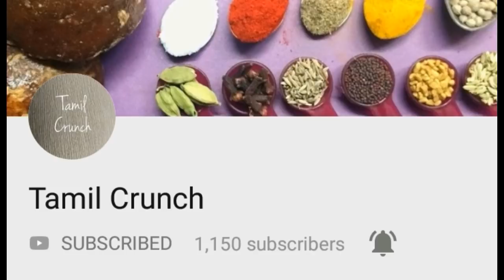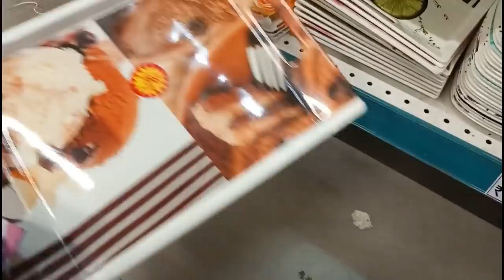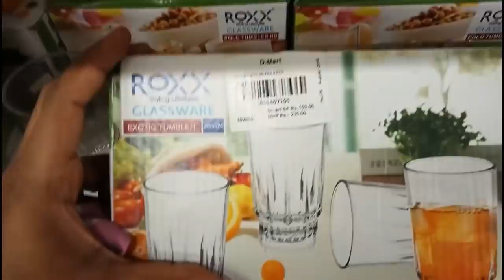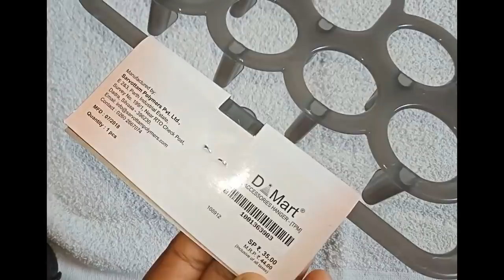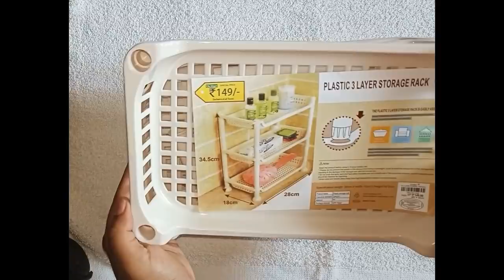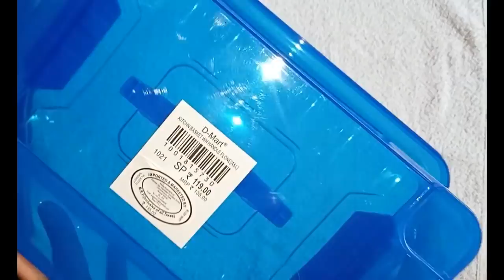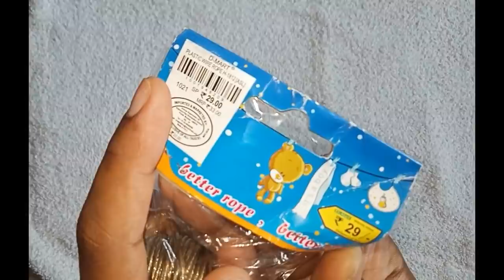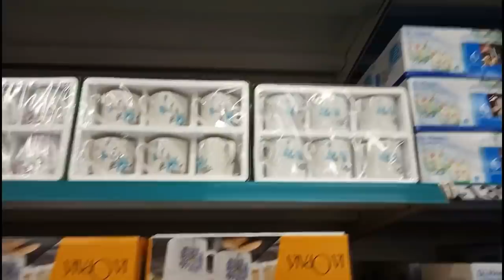DMart இல் உண்மையிலேயே பொருட்கள் விலை குறைவா??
Video about DMart, the cheapest shopping mart available on Chennai Virugambakkam.

DMart Address : Ground Chandra Metro Mall,
    Arcot Road,
    Rajeshwari Colony,
    Virugambakkam,
    Chennai,
    TamilNadu-600092

Dmart Offers